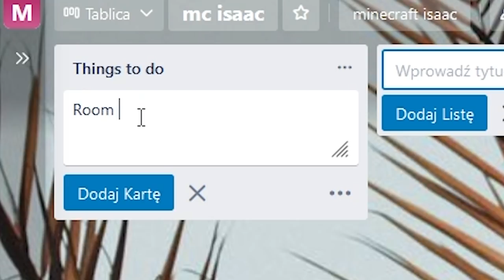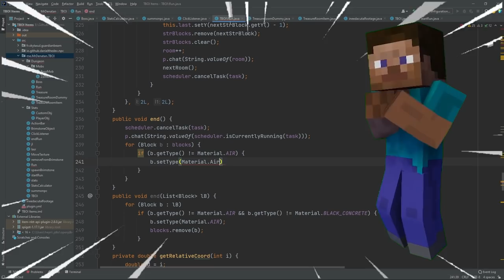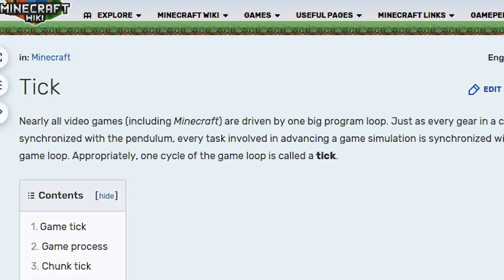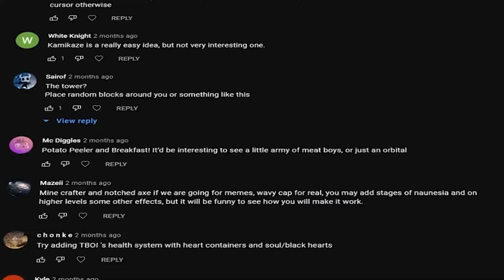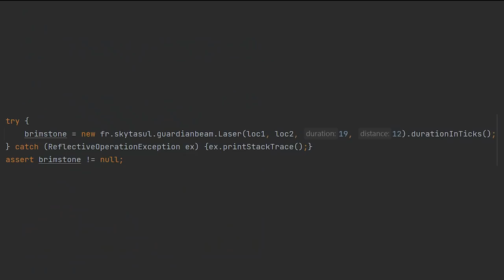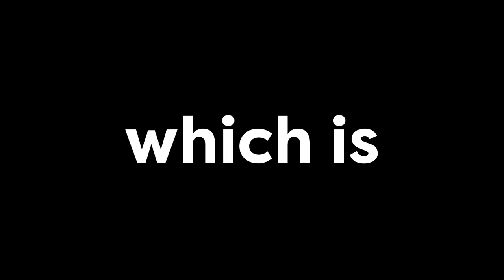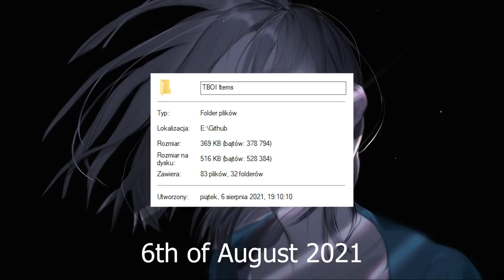I made The Binding of Isaac in Minecraft!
music (sorted in order):
Danny Baranowsky - The Binding of Isaac
Celeste Original Soundtrack - 03 - Resurrections
(in between Trance Music for Racing Game)
Adventure of the Tomboyish Girl in Love (Touhou 9, PoFV)
Celeste Original Soundtrack - 01 - Prologue
[OST] TH05 Touhou Kaikidan ~ Mystic Square - 18  - Jinja
[OST] TH05 Touhou Kaikidan ~ Mystic Square - 19  - Endless
[OST] TH05 Touhou Kaikidan ~ Mystic Square - 16  - Fushigi no Kuni no Alice

In this video I recreated a Rogue-Like Game, called The Binding of Isaac, or Isaac in Minecraft. It features procedurally generated rooms, shooting, items and much more. The Binding of Isaac: Repentance is a game made by Edmund McMillen creator of Super Meat Boy and other cool projects!